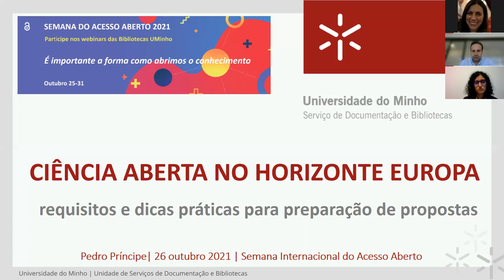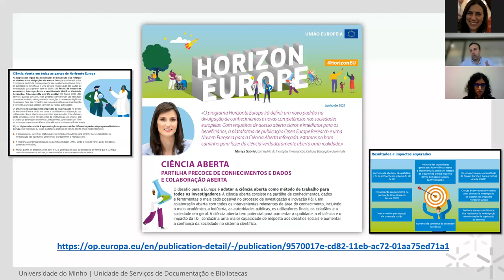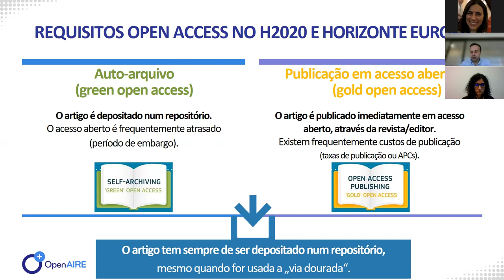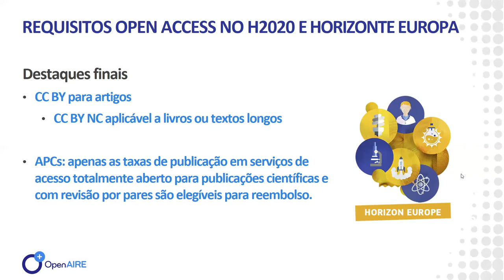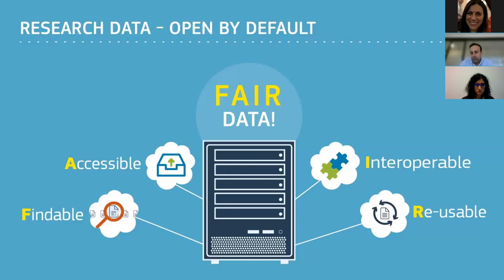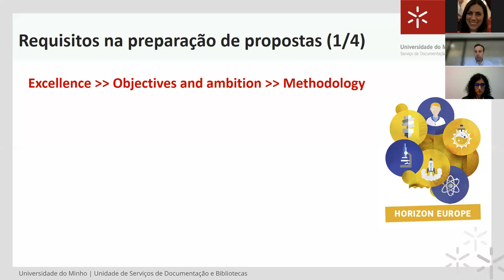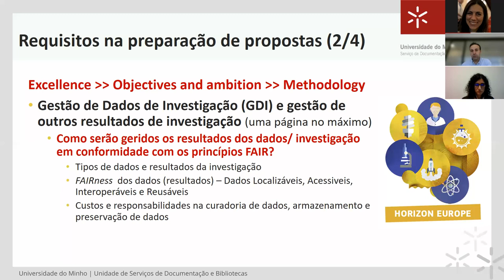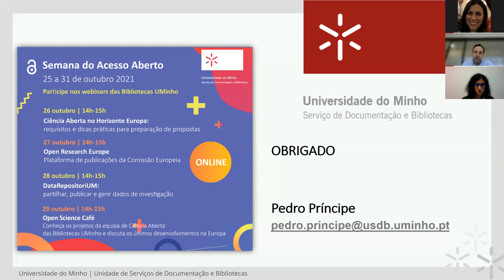Ciência Aberta no Horizonte Europa: requisitos e dicas práticas para preparação de propostas